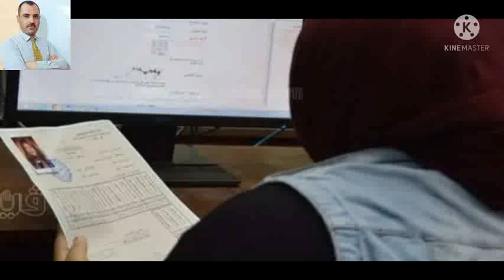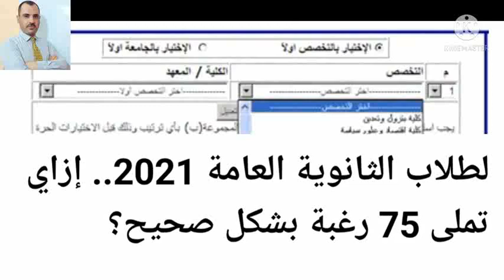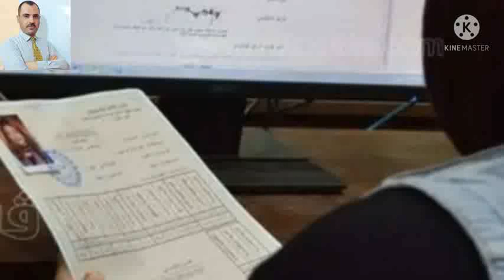تنسيق_الثانوية_العامة اعرف ازاي ترتب رغباتك فى التنسيق فى كل مراحله#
هاعلمك فى هذا الفيديو ازاى تكتب رغباتك وترتبها صح عشان ماتقعش فى اى مشاكل بعد كدا امشى معايا خطوة بخطوة وجهز استمارة او بيان النجاح اللى انت استلمته من المدرسة واللى بالامارة دفعت له 65 جنيه ...المهم الرقم ةالسرى اوعى حد يعرفه غيرك ونصيحة منى ليك اى رغبة تكتبها حط فى اعتبارك انها ممكن تجيلك لذلك لازم تملأ الرغبات وترتبها بحرص شديد جدا جدا
تنسيق_الثانوية_العامة#
ترتيب_رغبات_التنسيق#
مكتب_التنسيق#
مستر_محمد_السيد_أونلاين#